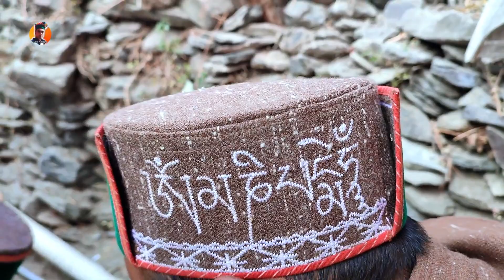किन्नौर जिले के मूरंग गांव में पूजा | पवित्र अनुष्ठानों की खोज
हिमाचल प्रदेश के किन्नौर जिले के मूरंग गांव की आध्यात्मिक यात्रा में हमारे साथ शामिल हों, क्योंकि हम एक पवित्र पूजा में भाग लेते हैं, जबकि हमारे देवी-देवता स्वर्ग में हैं। शांत वातावरण और पारंपरिक अनुष्ठानों का अनुभव करें क्योंकि हमारा समुदाय अपने दिव्य देवताओं का सम्मान करने के लिए एक साथ आता है। हिमाचल प्रदेश के सुरम्य परिदृश्य में बसा मूरंग, क्षेत्र की समृद्ध सांस्कृतिक विरासत की झलक पेश करता है। मूरंग गांव में पूजा की इस गहन खोज में भक्ति और परंपरा का सार देखें.